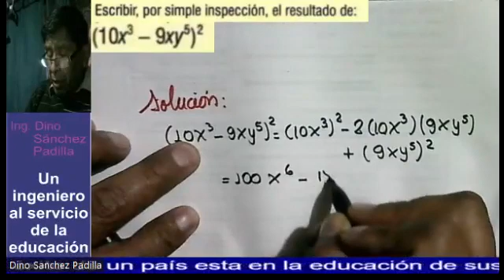PRODUCTOS NOTABLES 86